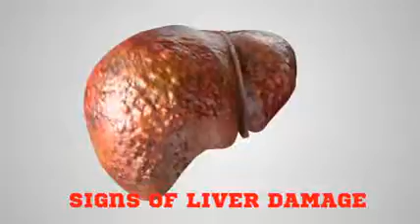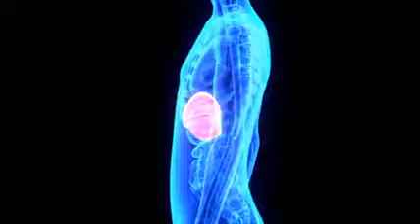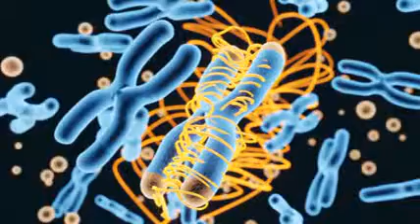Liver Damage Early Signs That Your Liver is At Risk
Early Signs That Your Liver is Damaged | Important Liver Health Tips

👉 Learn about the Early Signs of Liver Damage and how to maintain a Healthy Liver with these essential Liver Health Tips!

Are you concerned about your liver health? In this informative video, we delve into the crucial topic of liver damage, discussing the key signs that may indicate your liver is in trouble. Understanding these early signs can be a game-changer in safeguarding your liver's well-being.

1. **Liver Function and Importance**: Discover the vital role your liver plays in maintaining overall health and why it's essential to keep it functioning optimally.

2. **Common Causes of Liver Damage**: Uncover the leading factors that can lead to liver disease and potential damage, so you can make informed lifestyle choices.

3. **Early Warning Signs**: Learn to recognize the early red flags that your liver may be compromised, empowering you to take proactive steps.

4. **Liver Health Tips**: Get expert tips on how to improve and protect your liver's health naturally, including dietary changes and lifestyle adjustments.

🔔 Stay Informed and Take Action 🔔

Protecting your liver is crucial for a healthy and vibrant life. By watching this video, you'll gain valuable insights into detecting liver damage early, allowing you to make the necessary changes to protect your well-being.

Have you experienced any of the early signs of liver damage mentioned in the video? Share your thoughts and experiences in the comments section below. Our community is here to support and learn from each other!

Together, we can spread awareness about liver health and lead happier, healthier lives!

for more Health Tips

Follow this link to order our products which help to maintain and boost Immune System